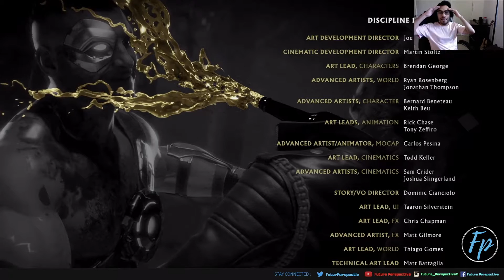This Game Frustrates Me! | A NEW ERA!! | Mortal Kombat 11 Story Mode | Walkthrough Gameplay Part 7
Welcome back guys!!  Today we finally conclude the Mortal Combat Series!!!

If you want to see Perspective and his girlfriend take on more challenges or do more crazy and more over the top challenges!!

Team Perspective 😈😈🎮🎮💪🏻😁